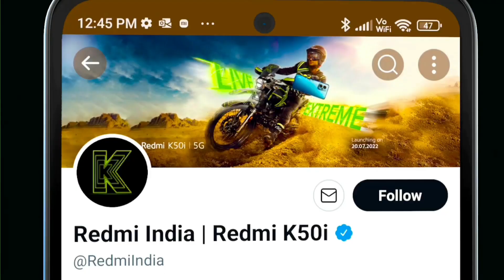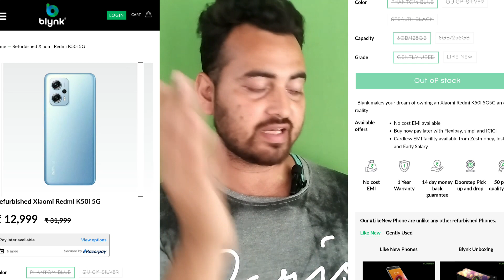OMG Redmi K50i 5G at Rs - ₹12,999 😲😲 | Dimensity 8100, Dolby Vision 144Hz, 64 MP, 5080 Battery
OMG Redmi K50i 5G at Rs ₹12,999 😲😲😲😲
Dimensity 8100, Dolby Vision 144Hz , 5080 Battery

(COVER TOPICS)
(REDMI K50i at Rs - ₹12,999)

shaan_technical

SHAANASLAM10

VIDEO BELONG TO THE RESPECTED OWNERS AND NOT ME . I AM NOT THE OWNER ANY PICTURES SHOWED IN THE VIDEOS